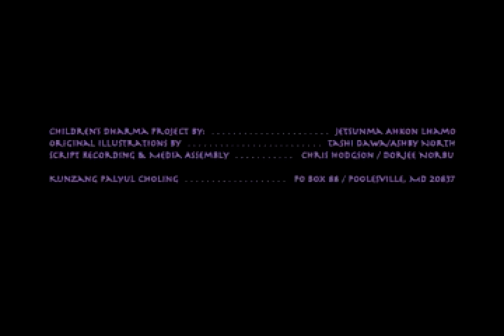Best Friends-A Jataka Tale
A children's story about friendship, kindness and overcoming differences.